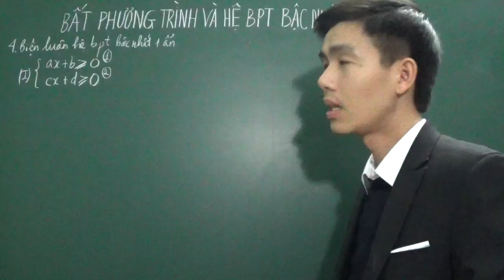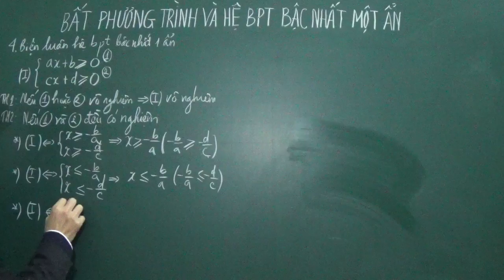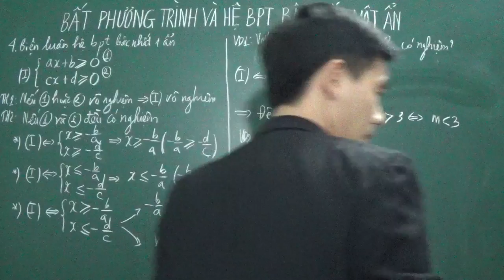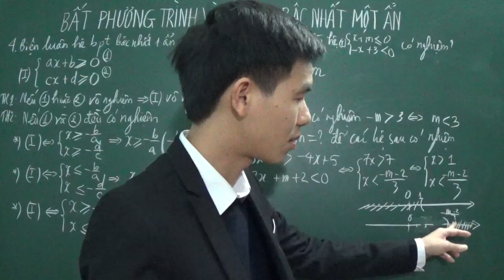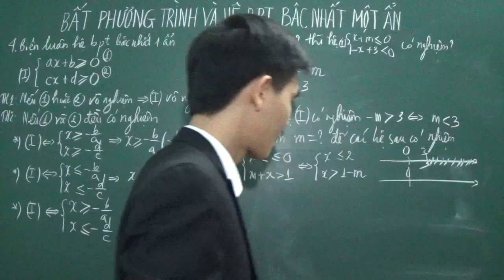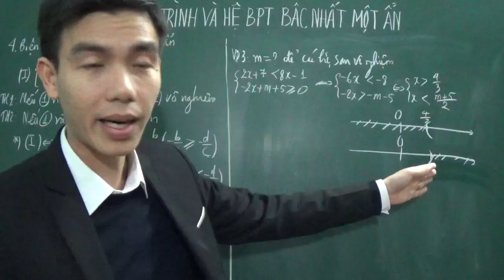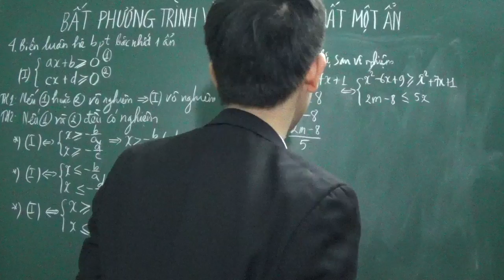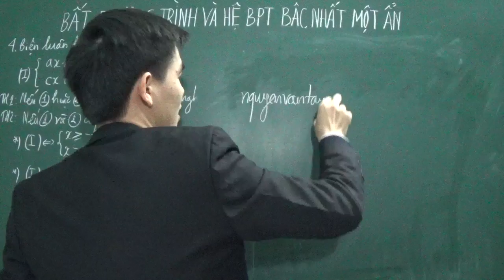[Toán 10] - Biện luận nghiệm của hệ bất phương trình bậc nhất một ẩn